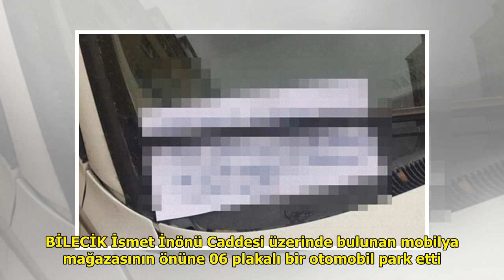Görenler bakakaldı! Otomobilinin üstüne bıraktığı yazı... DuckNews TV